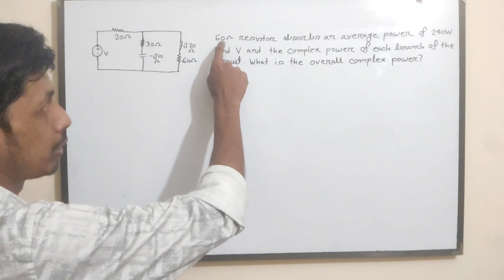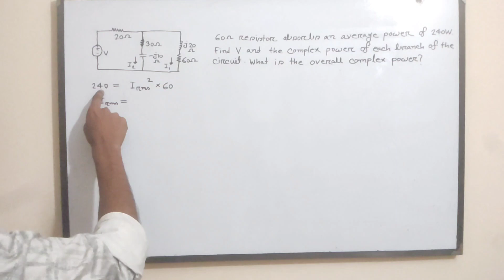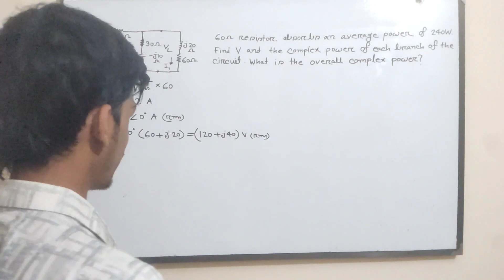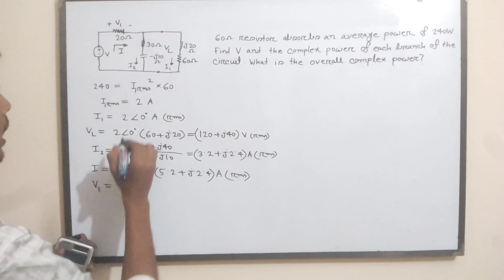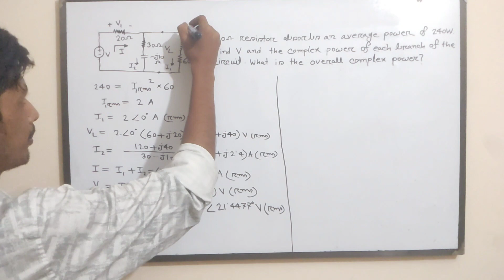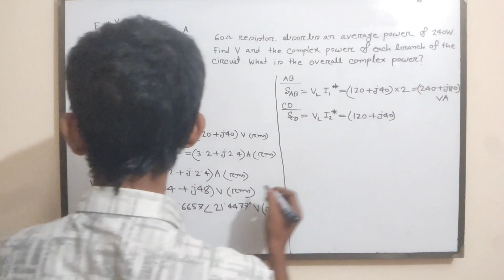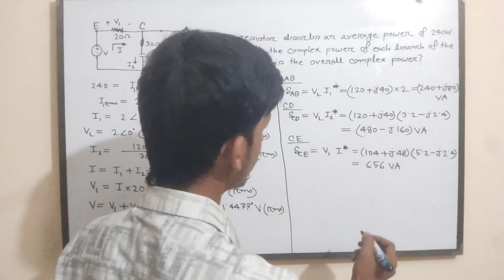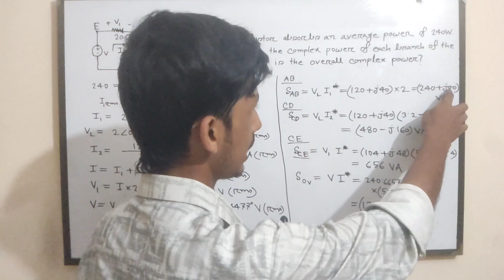50. Complex Power Solved Problems 5 || AC Circuit Bangla Tutorial